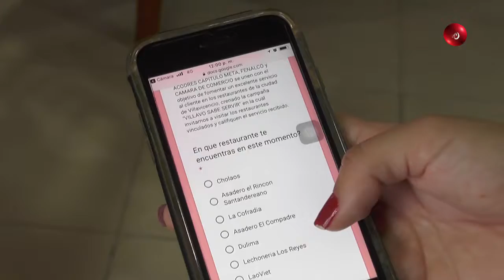Noticiero 29/06/2018 - Nota Atención al Cliente en Villavicencio